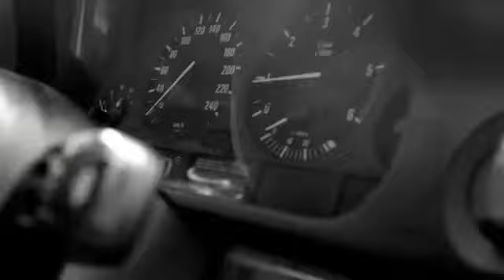Каспийский Груз - Адик 2019